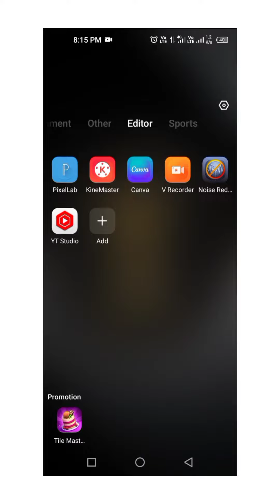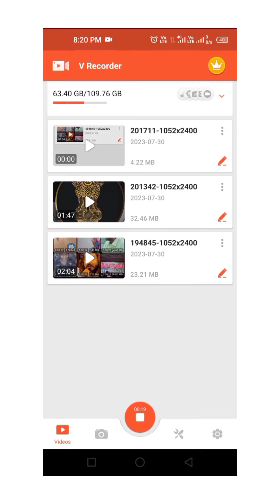mobile screen recorder in telugu | mobile screen recordeing | best mobile screen recorder for gaming